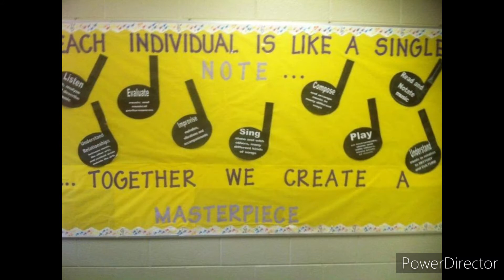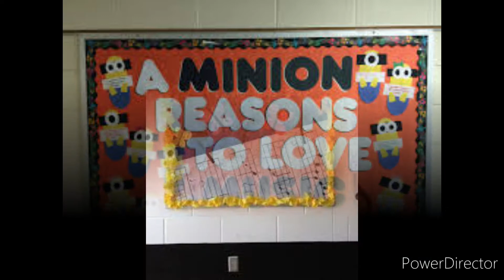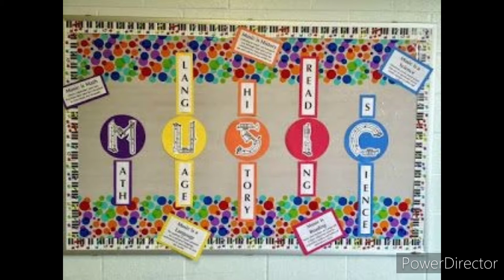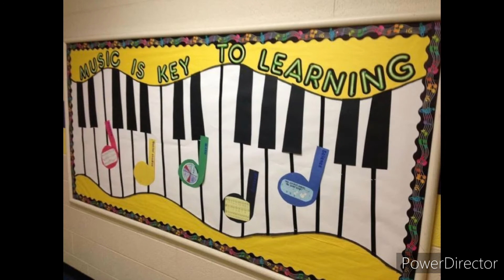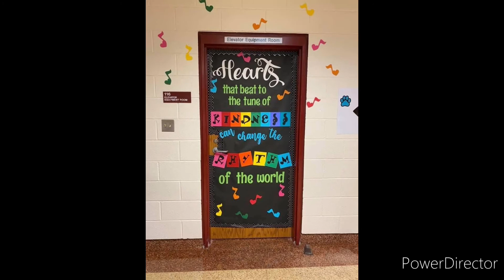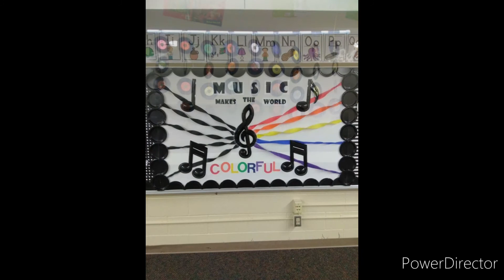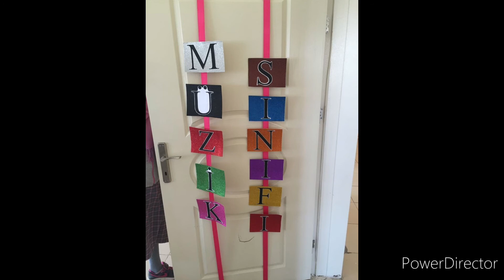Preschool decoration ideas/Music classroom bulletin board ideas/DIYs music instrument/wall decore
Amazing decoration ideas of music classroom wall decoration hanging decoration and bulletin board decore ideas.